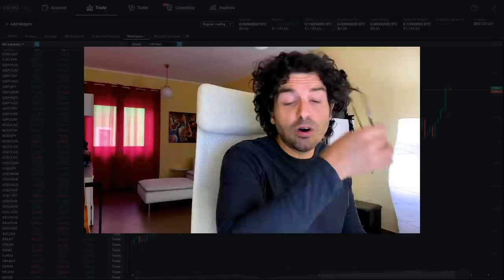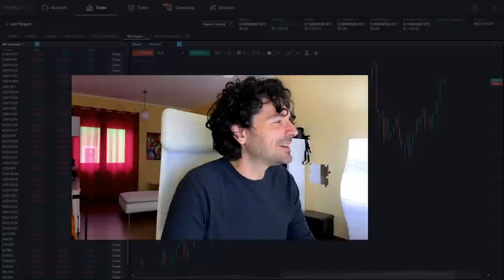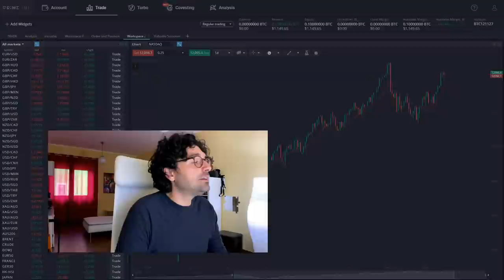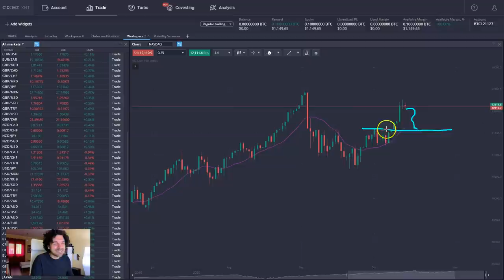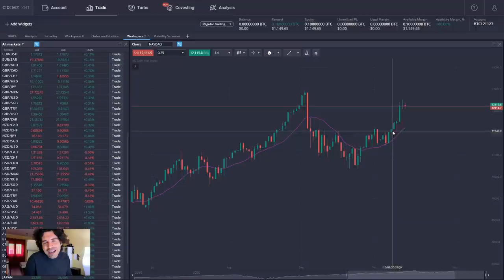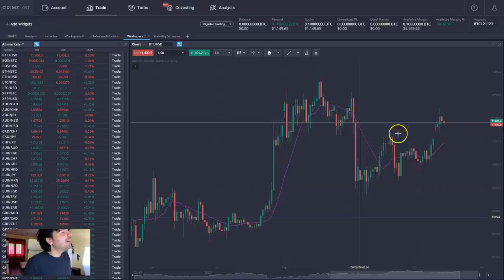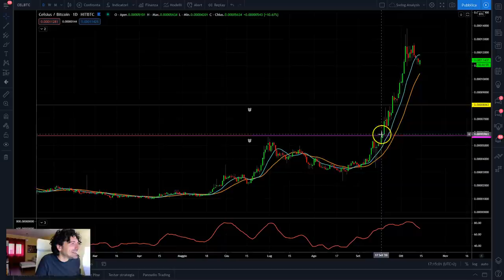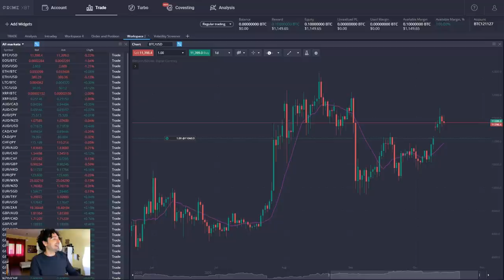COME COMPRARE BITCOIN🤑 QUANDO SALE | STRATEGIA DI TRADING COMPRARE un ASSET RIALZISTA 🚀con Prime XBT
Come comprare bitcoin o un altro asset finanziario che ha un trend rialzista.
Oggi guardiamo una strategia di trading su come comprare bitcoin quando è in trend rialzista. Useremo la piattaforma di trading Prime XBT.